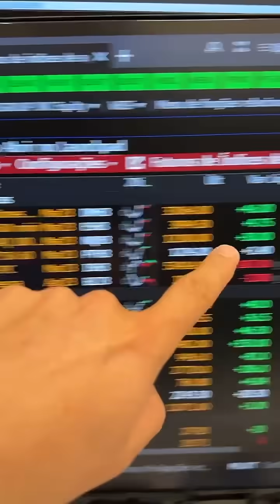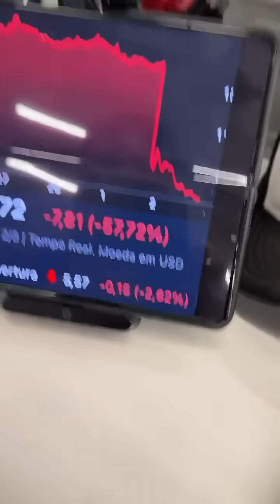Mercado avalia falas de Bostic e dados da China: Minuto Touro de Ouro diretamente de Nova Iorque